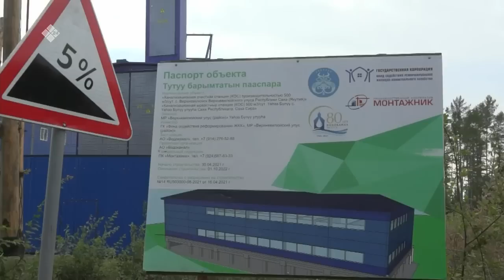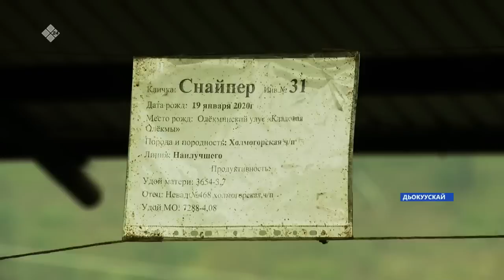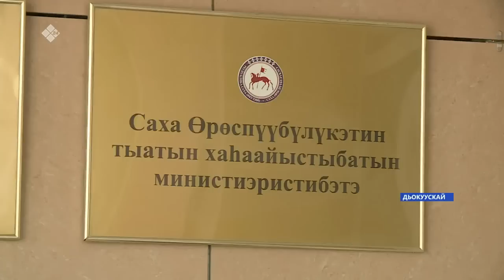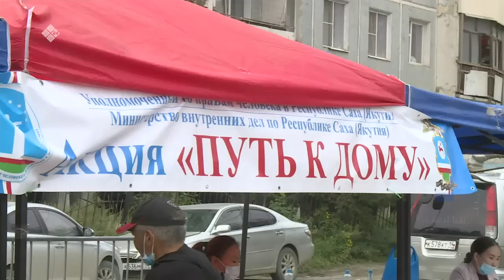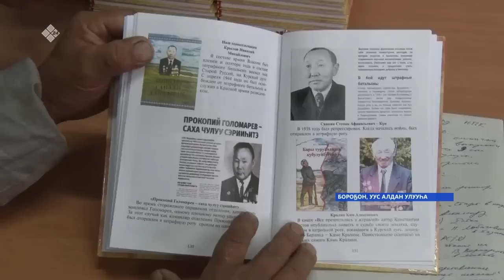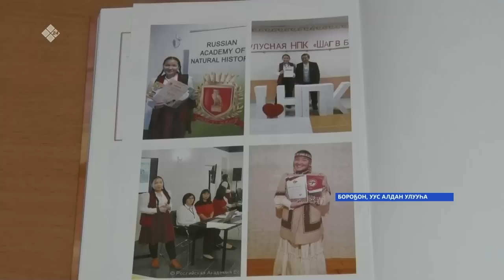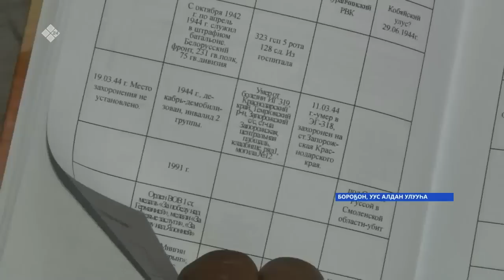«Саха сирэ» информационнай биэрии. Атырдьах ыйа 04 күнэ 20:30ч